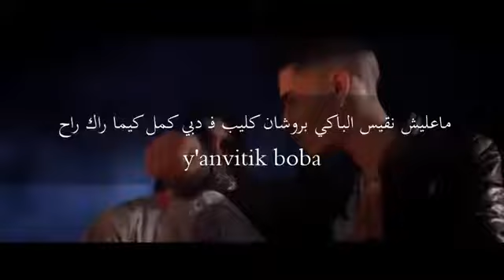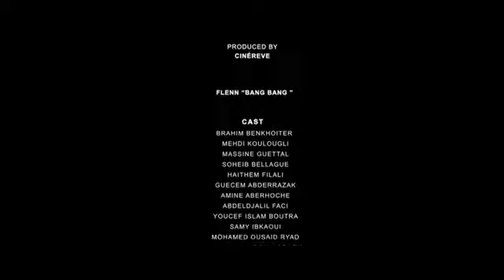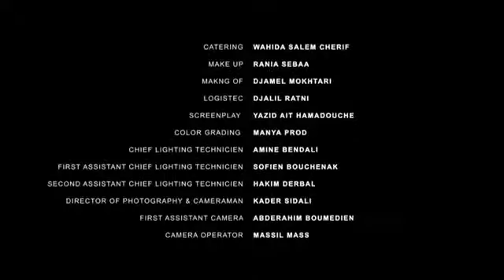Flenn Bang Bang Les Paroles (Lyrics)